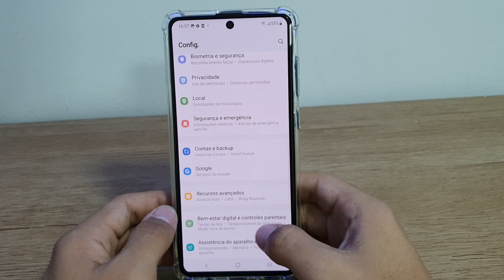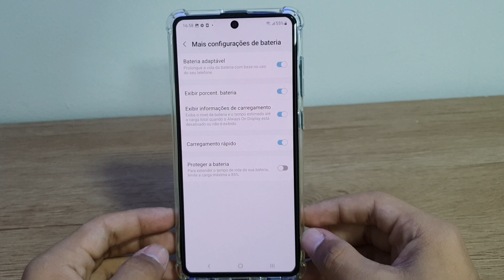Como colocar ou tirar a porcentagem da bateria no Samsung A71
Fala pessoal!!! vou mostrar como colocar ou tirar a porcentagem da bateria no Samsung A71

★ LINK ONDE COMPRAR:
★Moto G60